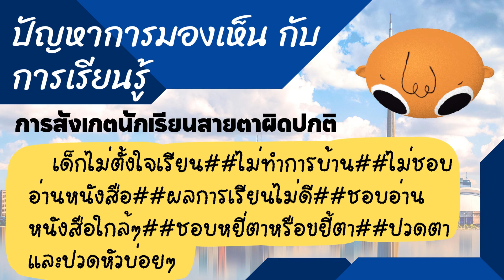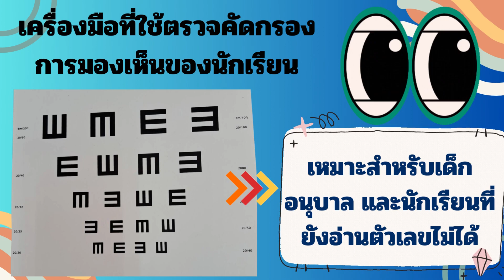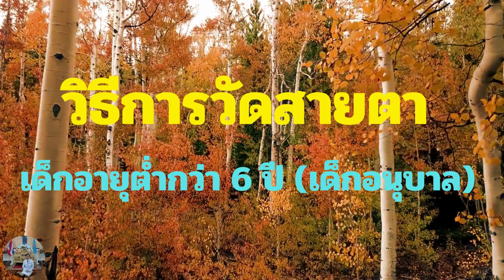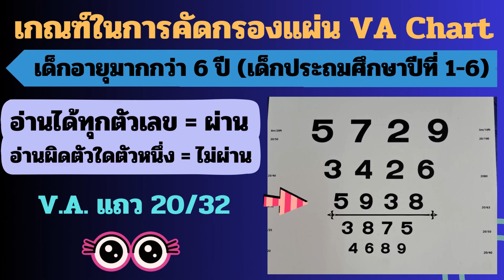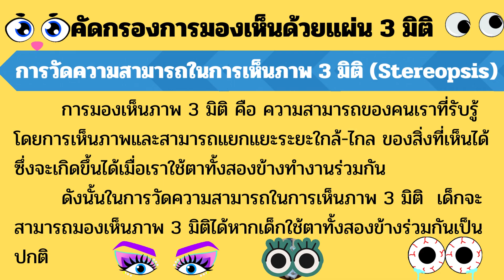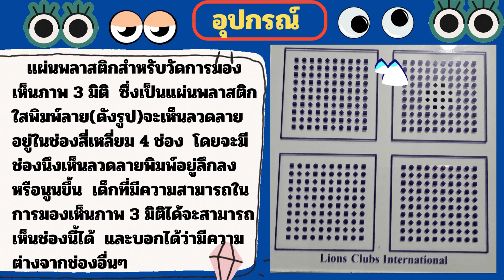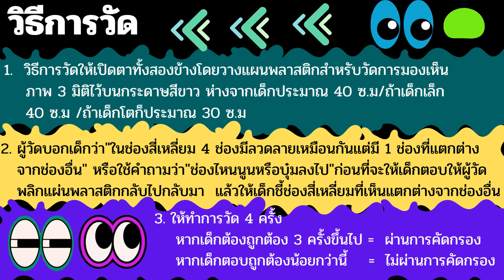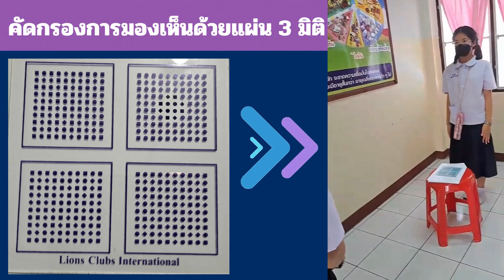การวัดสายตาสำหรับนักเรียน(ครูธนพร บุญประสิทธิ์)กลุ่มงานอนามัย ร.ร./นักเรียน ผนส.ร.ร.วัดผาสุกมณีจักร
การวัดสายตาสำหรับนักเรียน ภายใต้โครงการ โครงการ "Sight for kids" "สายตาดีเพื่อน้อง เพิ่มโอกาสมองเห็น จุดประสงค์ เพื่อป้องกันความพิการและความบกพร่องทางการมองเห็นในเด็กอายุระหว่าง 3-14 ปี ## "ขอขอบคุณ โครงการรณรงค์ตรวจรักษาสายตาให้กับเด็กโดบความร่วมมือระหว่าง 1. สโมสรไลอ้อนสากล 2. บริษัทจอห์นสันแอนด์จอห์นสันวิชั่นแคร์ 3. โรงพยาบาลศิริราช / โรงพยาบาลรามาธิบดี 4. คณะทัศนมาตรศาสตร์มหาวิทยาลัยรามคำแหง #จัดทำโดย ครูธนพร บุญประสิทธิ์ กลุ่มงานอนามัยโรงเรียน และนักเรียนแกนนำสาธารณสุขโรงเรียนวัดผาสุกมณีจักร สพป.นนทบุรี เขต 2